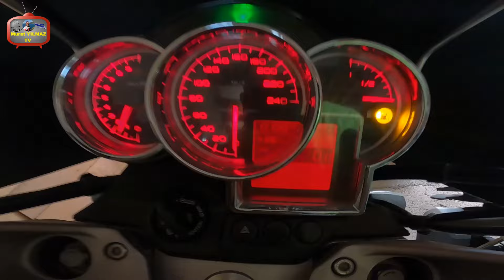HERO Motor XTRACKS ETKİNLİĞİ 2024 URLA - İZMİR.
HERO MOTOR TÜRKİYE Harika bir etkinliğe imza attı. İzmir Urla da Düzenlenen Hero Motor XTRACKS 2024 etkinliği çok güzel geçti. 3 gün boyunca Hero Motor misafirlerini aç bırakmadı. Yarışmalar, Çekilişler, Eğlence gerçekten çok iyiydi. Hem eğlendik hemde Hero motosikletlerin sürüşlerini özel parkur da denedik. Tüm Çalışanlara emeği Geçenler Teşekkürler..
Kamera Tekno Camon Premier 20 5G